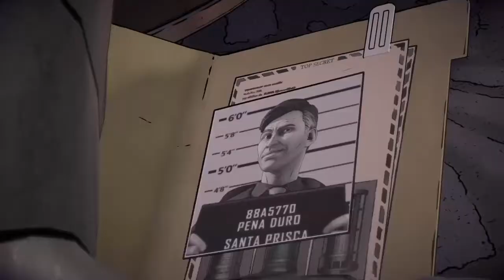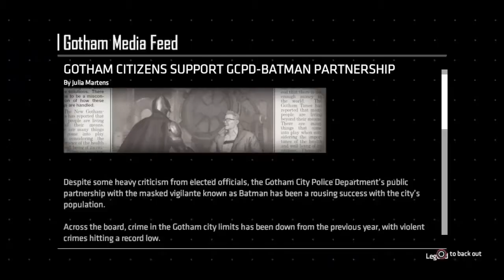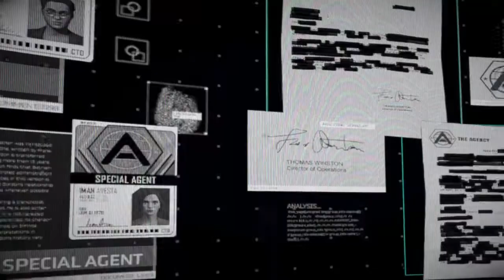Riddler Returns | Batman: The Enemy Wthin Season 2 - Part 1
Batman has teamed up with GCPD to take down an old but new nemesis. But when the "Agency" arrives, things begin to get a little more complicated for the Caped Crusader.